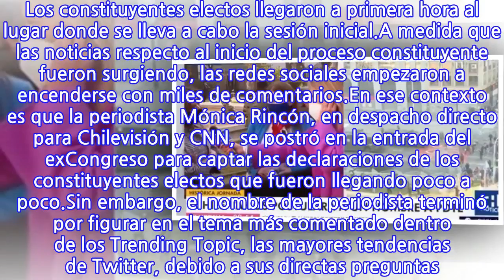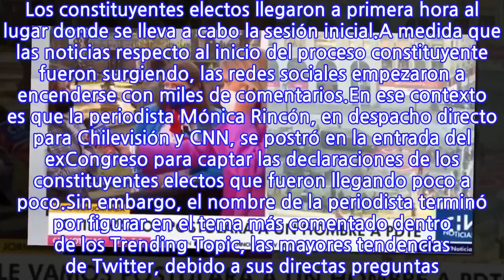“¿Cómo se siente estar solo?”: Mónica Rincón se convirtió en tendencia...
“¿Cómo se siente estar solo?”: Mónica Rincón se convirtió en tendencia nacional...
La mañana de este domingo 4 de julio, se ha empezado a desarrollar la primera sesión de la Convención Constituyente en el exCongreso de Santiago, con el objetivo de comenzar el trabajo de redacción de una nueva Carta Magna para nuestro país. Los constituyentes electos llegaron a primera hora al lugar donde se lleva a cabo la sesión inicial.A medida que las noticias respecto al inicio del proceso constituyente fueron surgiendo, las redes sociales empezaron a encenderse con miles de comentarios.En ese contexto es que la periodista Mónica Rincón, en despacho directo para Chilevisión y CNN, se postró en la entrada del exCongreso para captar las declaraciones de los constituyentes electos que fueron llegando poco a poco.Sin embargo, el nombre de la periodista terminó por figurar en el tema más comentado dentro de los Trending Topic, las mayores tendencias de Twitter, debido a sus directas preguntas. Uno de los momentos más compartidos fue la entrevista al presidente de la Democracia Cristiana, Fuad Chahín, el único representante de su partido en la convención.“¿Cómo se siente estar solo, como único constituyente de la DC?”, le preguntó al exdiputado.
INFORMATION
• Source: fotech